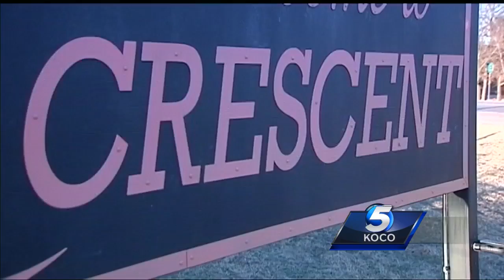Crescent man serving time for burglary accused of sexually assaulting teen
A Crescent man serving time for burglary has been accused of also sexually assaulting a teenage girl.